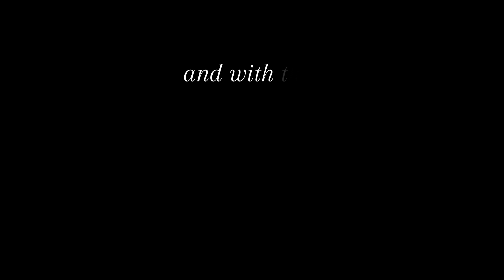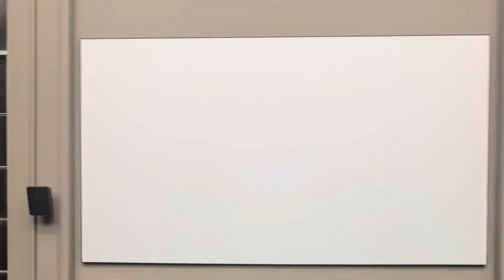2023 RECAP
OMGGG ITS BEEN A YEARRR!! Thank you to everyone that supported me the whole way. Bigger and better things coming this upcoming year inshallah.💘

Hey loves! If you watched this video til the end, you a real one.